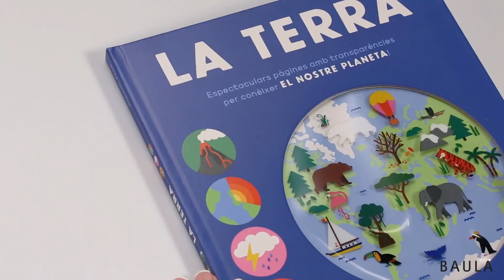La Terra. Llibre amb transparències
Alguna vegada has pensat com és de fascinant el nostre planeta? Explora les diverses parts de la Terra, des de l’atmosfera fins al nucli. Vols descobrir-ho? És espectacular!
La Terra és plena de vida i hi passen un munt de coses que potser no havies imaginat mai. Aquest increïble planeta és la nostra llar i l’hem de cuidar. Prepara’t per descobrir-lo per dins!